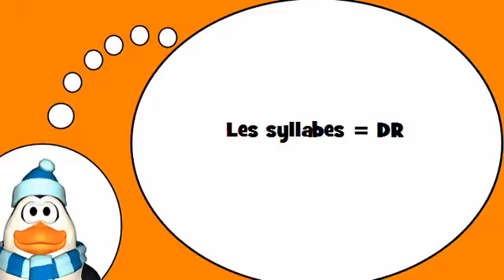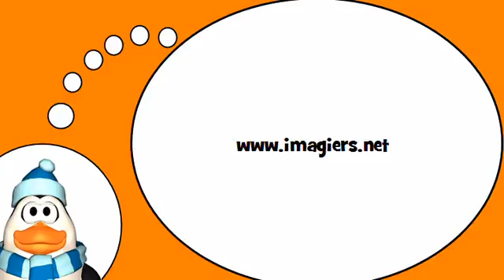دروس في الفرنسية = المقاطع مع # DR